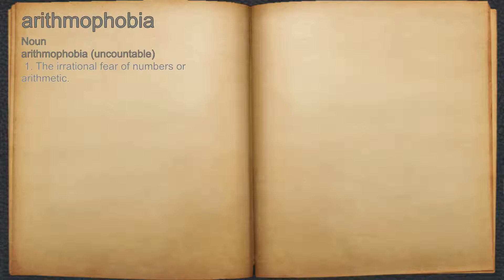What does arithmophobia mean?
A spoken definition of arithmophobia.

Intro Sound:
Typewriter - Tamskp